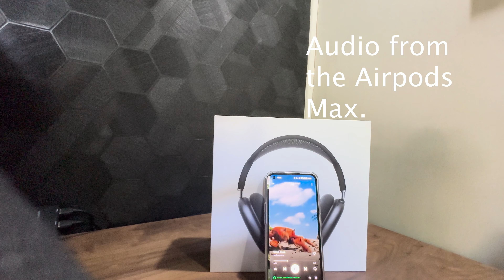AirPods Max V Sony WH-1000XM4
Versus video to let you decide which is best
Apple's AirPods Max or Sony WH-1000XM4
Pick your winner in the comments.

SONG USED TO TEST :
Copyright Info:
This Song Is Copyrighted On YouTube D:
Channel Impact: Not affected
Content Used: Crab Rave BY Noisestorm